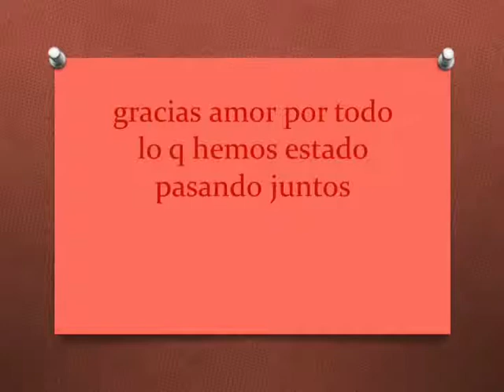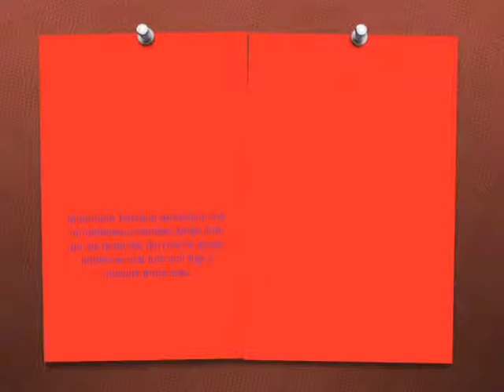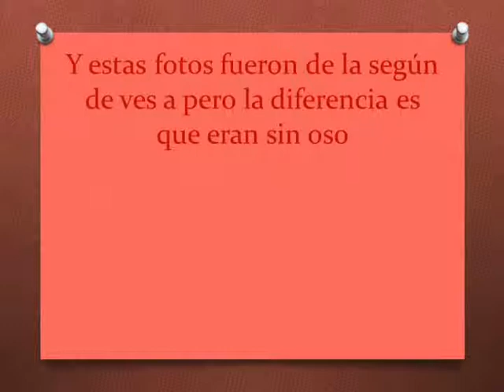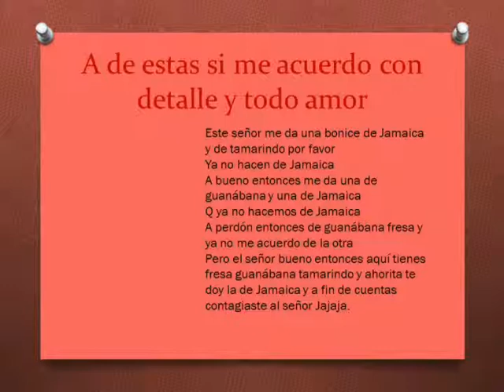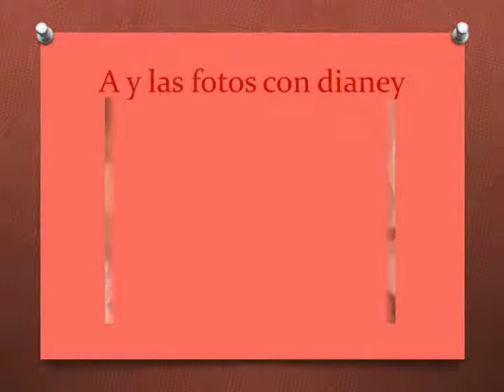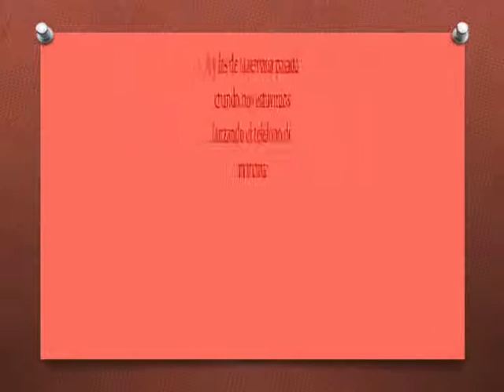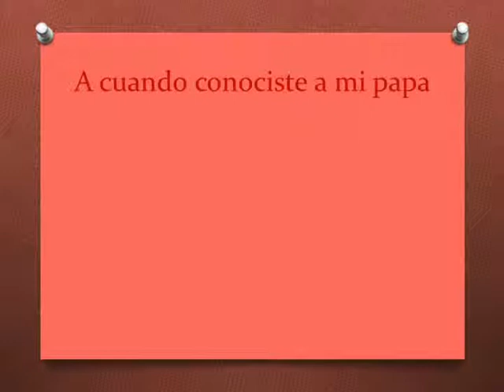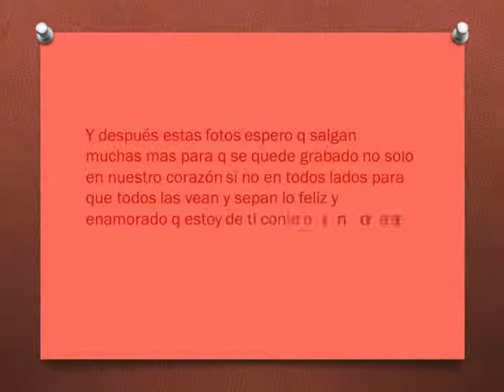gracias amor por todo 2.1.wmv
encerio gracias